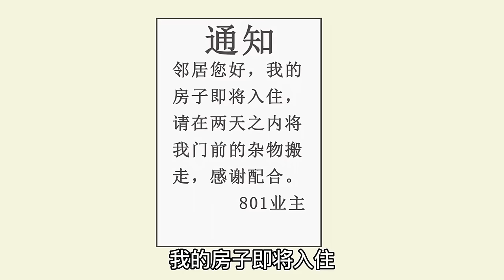【SD動畫】無賴老登刮花天價豪車，被拘留後仍囂張無比，下一秒小夥直接送其小黑屋套餐！【暴走王金条】